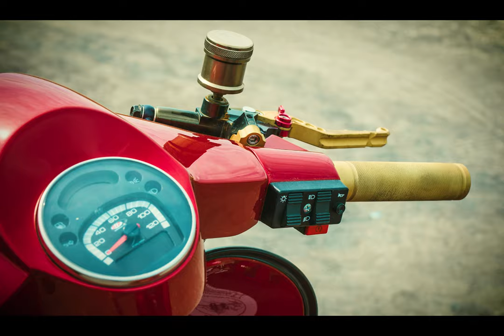#3 Steiger´s 306 BFA | 50 PS BFA MOTOR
Aus dem Custom Kalender der Monat Februar